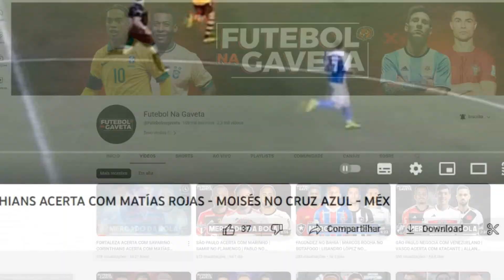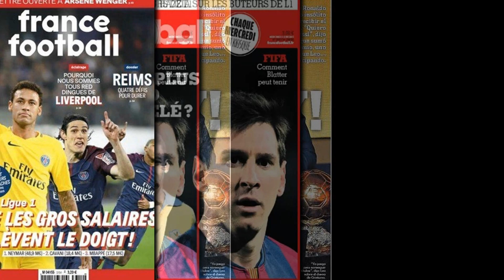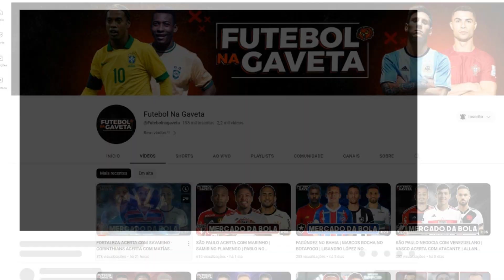12 JOGADORES QUE FICARÃO LIVRES NO MERCADO E PODE REFORÇAR O SEU TIME DE GRAÇA EM 2024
Tags Ignorem:

12 JOGADORES QUE FICARÃO LIVRES NO MERCADO E PODE REFORÇAR O SEU TIME  DE GRAÇA EM 2024, JOGADORES LIVRES NO MERCADO, JOGADORES SEM CLUBE, JOGADORES SEM TIME, JOGADORES EM FIM DE CONTRATO, JOGADORES DISPONIVEL NO MERCADO, JOGADORES, FUTEBOL, FUTEBOL BRASILEIRO, MERCADO DA BOLA, TRANSFERENCIAS, LIVRES NO MERCADO, LIVRES NO MERCADO DA BOLA, VAI E VEM DO FUTEBOL, MERCADO DA BOLA DO FUTEBOL, JOGADORES SEM CUSTOS, FUTEBOL NA GAVETA,